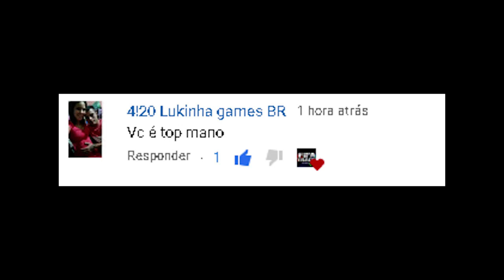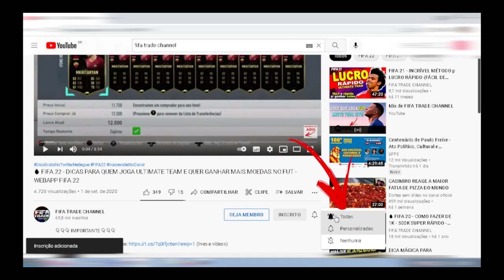AS MELHORES CARTAS para FAZER TRADE no FIFA 22 | FIFA TRADE CHANNEL